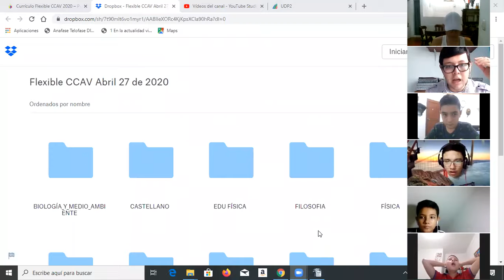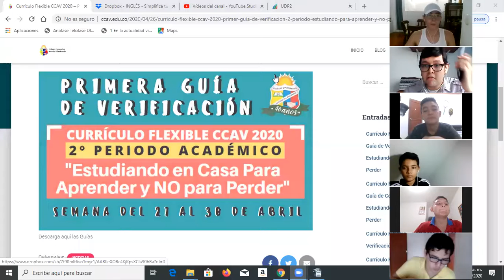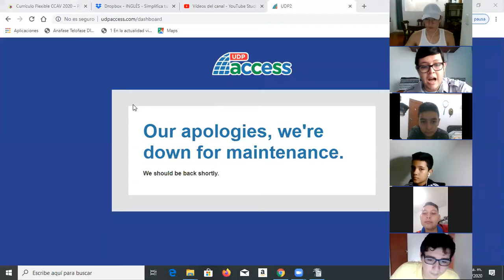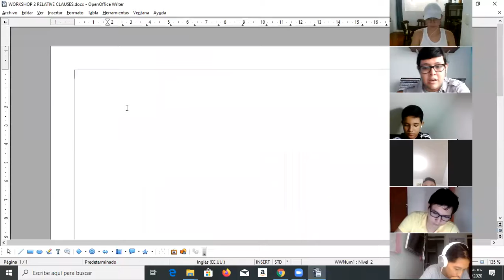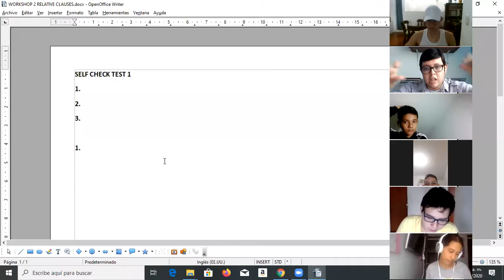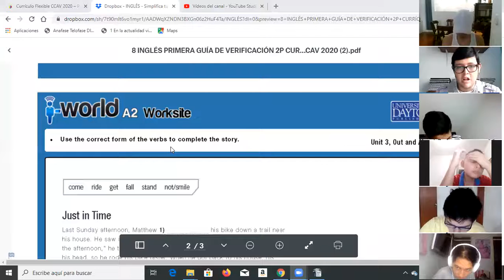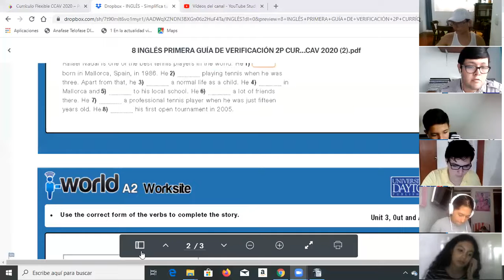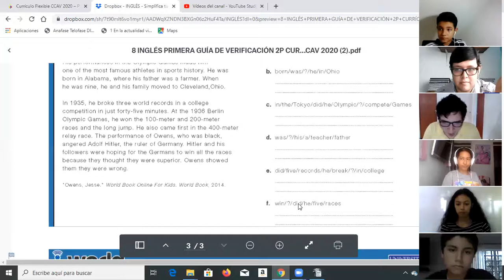CLASE 29 ABRIL - 8 - ENGLISH - VERIFICATION ACTIVITY